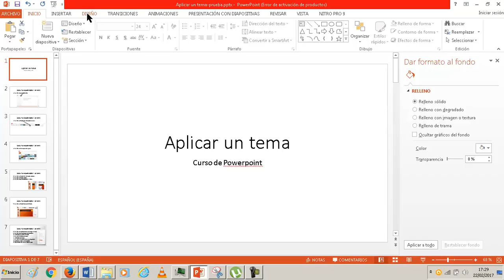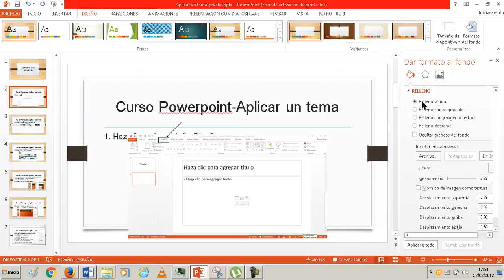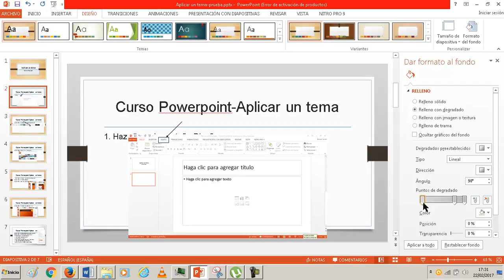Aplicar un tema en Powerpoint Guionización